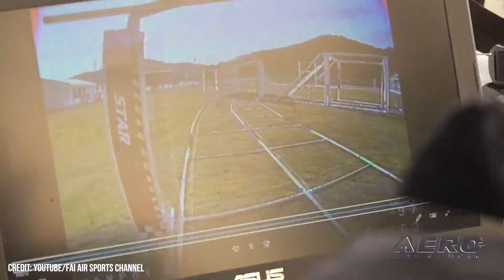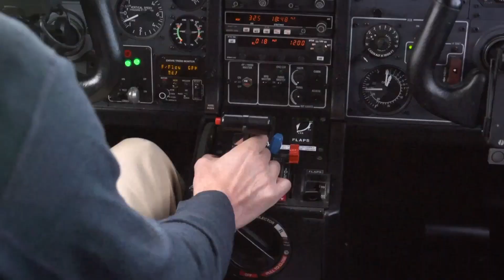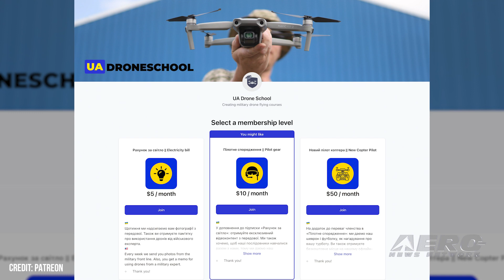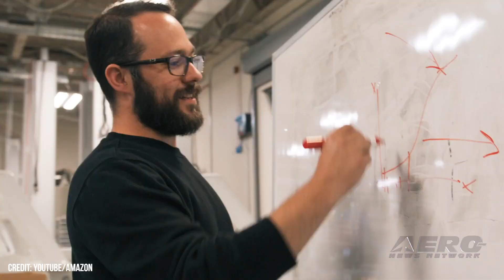Airborne-NextGen 01.04.23: FAI World Drone Racing, Amazon Delivery, B-21 Raider Uncrewed?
Also: ZeroAvia Hydrogen-Electric, UltraFan Platform, Ukranian Drone School, NASA's InSight

The Fédération Aéronautique Internationale (FAI) has announced its selection of South Korea as the host nation of the 2023 World Drone Racing Championship. The competition, the largest and richest of its kind, offers contestants a prize pool of a cool $100,000. After a three year COVID hiatus, the tournament will see the world’s best drone pilots pit their skills against one another in head-to-head competition. As the larger world frantically occupied itself with holiday parties and last minute Christmas shopping, citizens of Lockeford, California and College Station, Texas marveled as the advent of Prime Air—Amazon’s much anticipated drone delivery service—played out in the skies above their respective towns. Amazon’s goal is to deliver packages massing five-pound or less in under an hour. Having made its 02 December 2022 debut, the Air Force’s new B-21 Raider stealth bomber has been safely returned to its California hanger. It’s security, however, is a nebulous and subjective construct, ever vulnerable to the escalating ambitions and wiles of those intent upon taking by force or subterfuge that which they cannot achieve by innovation and industry. All this -- and MORE in today's episode of Airborne-NextGen!!!

Airborne-NextGen 01.04.23 is chock full of info in this Weekly News Episode, Wednesday, January 4th, 2023... Presented by Aero-TV veteran videographer and Airborne Hosts Holland Lee, Sophie Hurlock, Brianne Cross, Christopher Odom, and Laura Hutson, and is supported by ANN CEO/Editor-In-Chief Jim Campbell, and Chief Videographer Nathan Cremisino, this episode covers:

South Korea to Host World Drone Racing Championship
Amazon Launches Drone Delivery Service
Cyber-Espionage and the B-21 Raider
ZeroAvia Obtains Approval for Hydrogen-Electric Flight
Rolls-Royce to Begin Testing UltraFan Platform in 2023
Ukranian Drone School Seeks Funding
NASA's InSight Retired